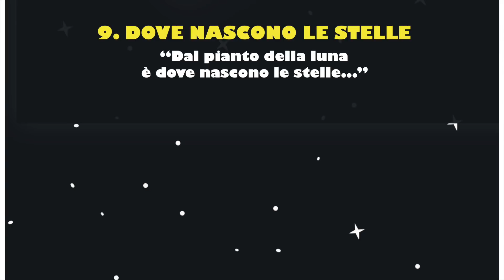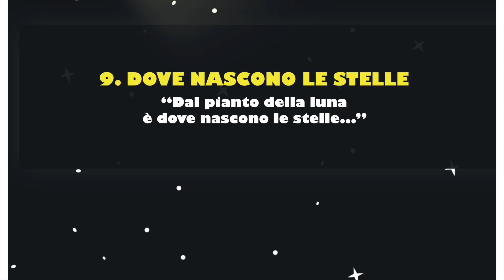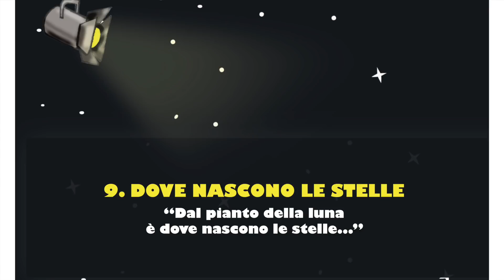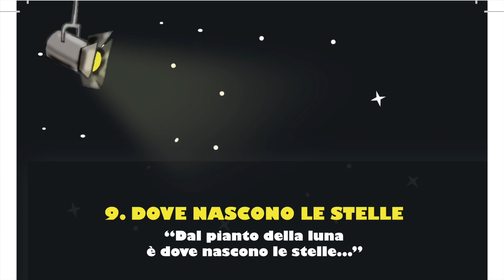dovenasconolestelle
È un pezzo intimo, di una persona che  non si piange mai addosso, sempre pronta a ridere con leggerezza, solare. Anche se si porta dietro una situazione non proprio facile, un peso sul cuore. E allora questa canzone è un pensiero, dove non servono le parole ma solo la presenza e il sostegno, perché anche le persone forti hanno bisogno d’ amore, e vanno alimentate, sostenute.  perché sono il motore di un mondo migliore…
E devono sapere che sono delle Stelle rare, e non abbattersi, anche nei momenti di sconforto, nel pianto più nascosto, perché, chi lo sa, è proprio dal quel pianto che diventano cosi preziose… dal pianto della Luna è dove nascono le stelle…

testo
Guardami negli occhi, dimmi cosa vedi
Non si vive di ricordi…
Non pensare che sia difficile, ma niente sai è impossibile

Nonostante tutto rimane quel sorriso
A fanculo tutto, l’ inferno e il paradiso

Vedi Ogni parola è inutile ma lasciamelo dire
Puoi contare su di me, ora non piangere

Che questa canzone sia impressa nelle pelle
Dal pianto della luna è dove nascono le stelle

Stringimi le braccia e dimmi cosa senti,
questa è la mia faccia, chi li scorda quei momenti
non pensare a me, per me è più facile
anche se tutto sembra inafferrabile

Come una canzone impressa nelle pelle